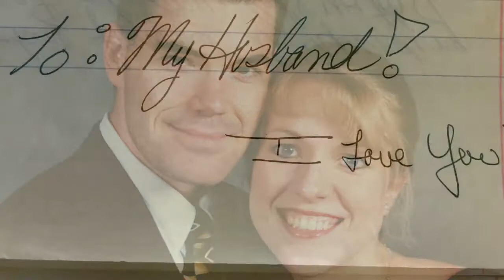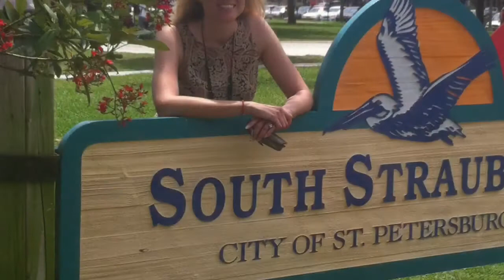25 Years of Memories